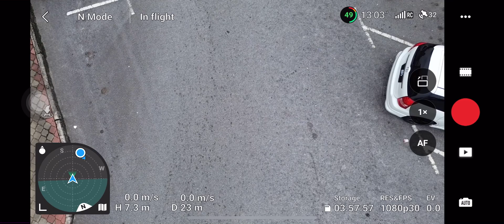first time flying a dji mini 3 drone with long range standard battery